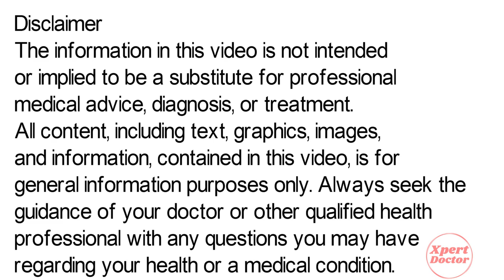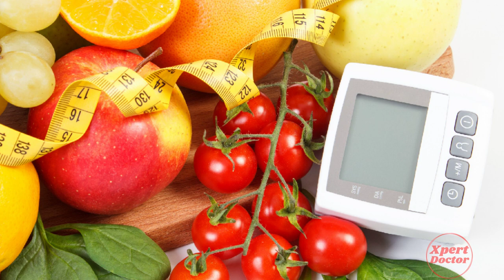Pre and Probiotic Capsules in Hindi | Vibact Capsule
In this video, we will discuss what are the uses and benefits of pre and probiotic capsules. How to take pre and probiotic capsules. We will also discuss what are the side effects of pre and probiotic capsules. Watch the complete video for detailed review of pre and probiotic capsules in hindi.